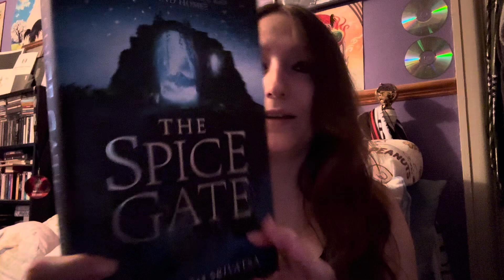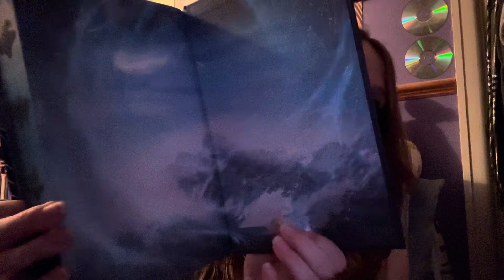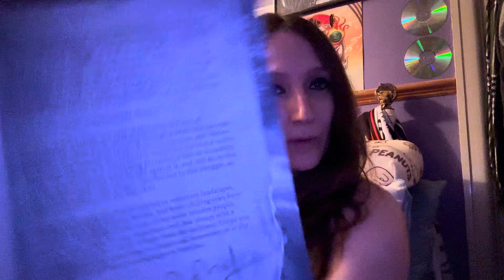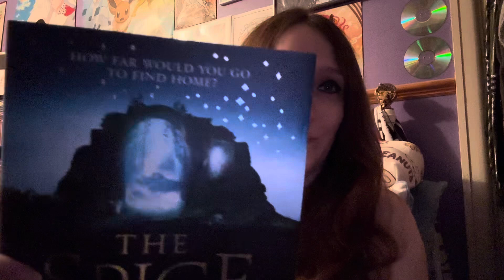The Locked Library August 2024 A Blessing & A Curse Unboxing